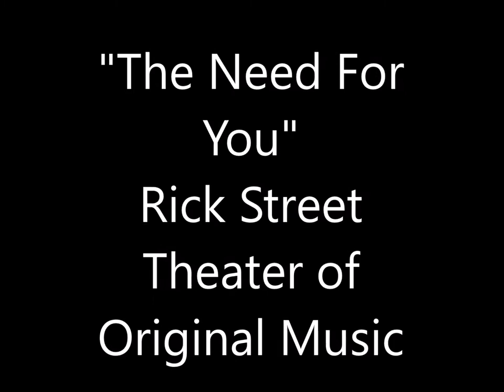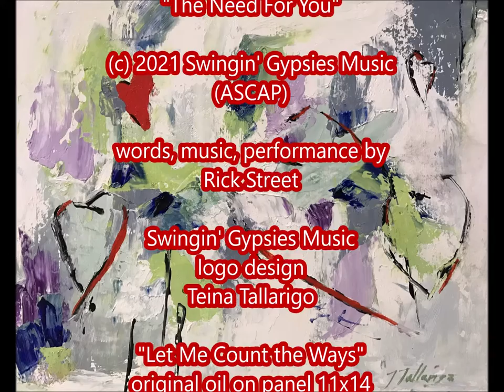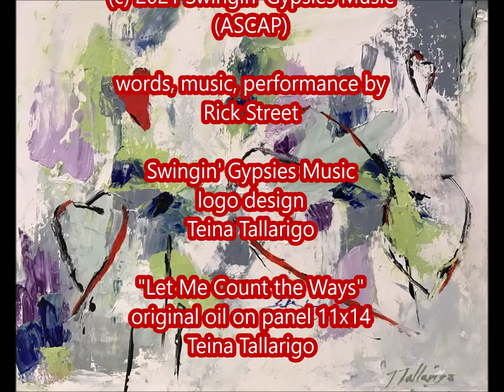The Need For You